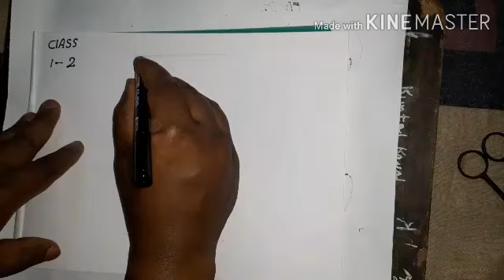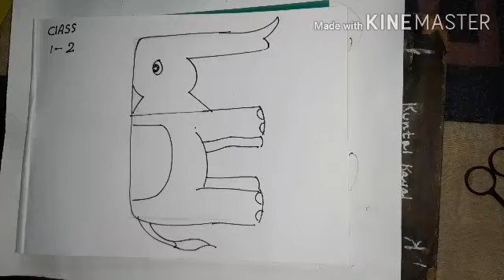Art and craft class for 1 & 2- part 5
Draw elephant with alphabet E